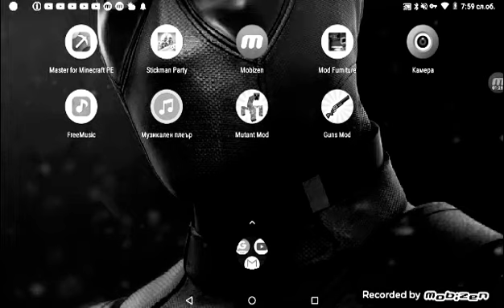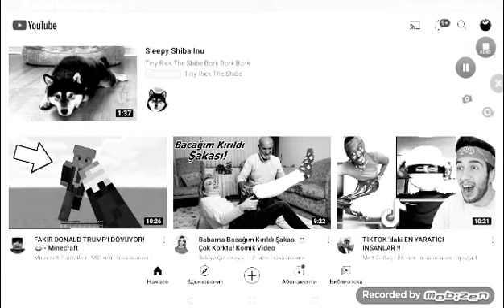13 декември 2020 г.